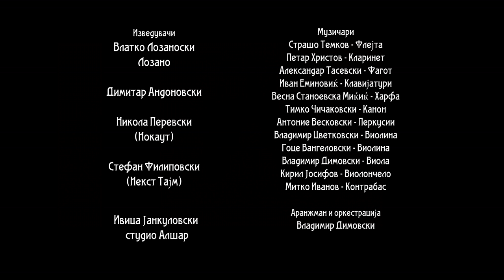Божикна серенада - Лозано, Димитар, Пере, Стефан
Видео записот за ,,Божикна серенада" како шести по ред традиционален Божикен подарок од Бигорскиот манастир и Бадникови поворки, е завршен и Ви го предаваме со најголема љубов.

Радувајте се, веселете се, делете љубов, бидете милостиви! Христос се Роди!

Екипата, којашто со благослов на Владиката Партениј го оствари овој голем духовно-културен проект, е составена од:

режија -  Дејан Пројковски, Горан Наумовски
директор на фотографија - Горан Наумовски
камера - Стојан Стојановски
асс.на камера - Александар Котевски
продукција - 2С Студио Стојан Стојановски

изведувачи: Лозано, Димитар Андоновски, Никола Перевски - Нокаут, Стефан Филиповски - Некст тајм

актери: Никола Стефанов
Благица Пупуноска, Ања Сливоски, Соња Михајлова, Митко С. Апостоловски, КУД - Илинден Битола

инструменталисти: Страшо Темков - флејта, Петар Христов - кларинет, Александар Тасевски - фагот, Иван Еминовиќ - клавијатури, Весна Станоевска Миќиќ - харфа, Тимко Чичаковски - канон, Антоние Весковски - перкусии, Владимир Цветковски - виолина, Гоце Вангеловски - виолина, Владимир Димовски - виола, Кирил Јосифов - виолончело, Митко Иванов - контрабас

снимање, миксање и мастеринг: студио „Алшар"
музички инжинер: Ивица Јанкуловски
оркестрација и аранжман: Владимир Димовски

Благодарност до: Митрополит Преспанско Пелагониски г. Петар, семејството Османли и Пејчиновски Пеце.

Овој видео запис ја оживува серенадата преку една прекрасна божикна песна којашто на најубав начин ја покажува православната традиција и семејните вредности на македонскиот народ. Низ една филмска приказна не' враќа во минатото на Битола, градот којшто серенадата ја има како дел од својата културна традиција.

Божикната серенада во себе го носи специфичниот богат византиски мелос. Ја пееле возрасните коледари коишто оделе од куќа до куќа и весело ги повикувале домаќините да одат во црква, таму да го прослават Раѓањето Христово и потоа да го понесат големиот благослов дома.

Овој видео запис ќе остане вечен сведок за мисијата на Бигорскиот манастир и Бадникови поворки како народен, културен и духовен проект.

БОЖИКНА СЕРЕНАДА

Не слушаш, гулабице моја?
Дојдов во твојата маала,
ај, твојата маала будна е,
ти, пак, уште тешко спиеш.
Стани сега, оди на црква,
стани ти, камбаните бијат,
ај, Христос се роди денес,
голем празник е за сите.

Во овој дом што пееме,
камен да не падне,
ај, домаќинот на куќава
долго жив да биде.
Домаќине, пред икона
кандило златно имаш ти,
ај, да ставиш масло и вода,
тоа ќе ти свети в куќи.

Ако ставиш чисто масло,
ќе ти свети цела маала,
ај, госпоѓо, добра, убава,
ај, госпоѓо наша златна.

ХРИСТОС СЕ РОДИ! ЧЕСТИТ БОЖИК!